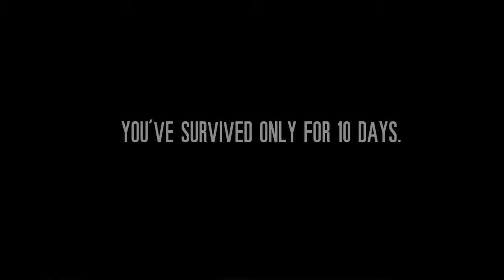Made only 10 days in This War of Mine: The Little Ones